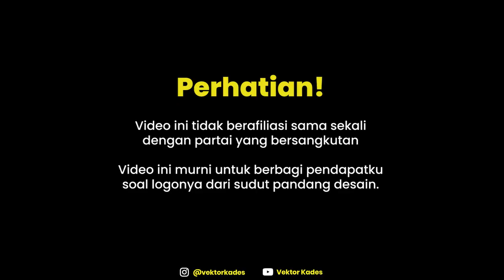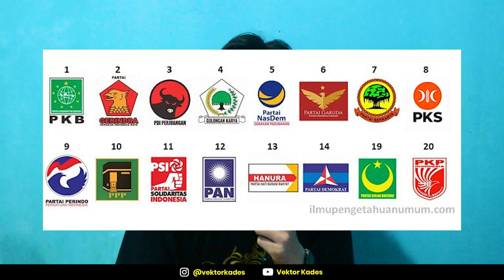LOGO BARU PKS | BAHAS DAN REVIEW DESAIN LOGO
Setiap minggunya aku akan membahas berbagai hal di dunia desain seperti tips, Review, Deskusi (Ngobrol bareng sama orang-orang kreatif), dan pastinya tutorial desain grafis

〜 KERJA SAMA 〜
Kalo temen-temen mau mengundang aku untuk menjadi Speaker atau mengisi acara Workshop tentang Desain bisa kontak dibawah ini

*Yang Serius aja yaa